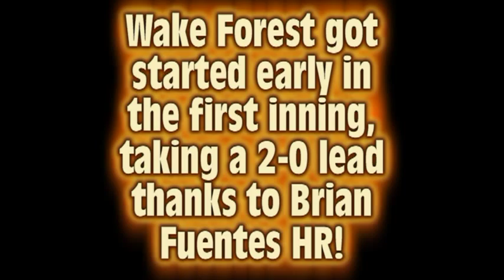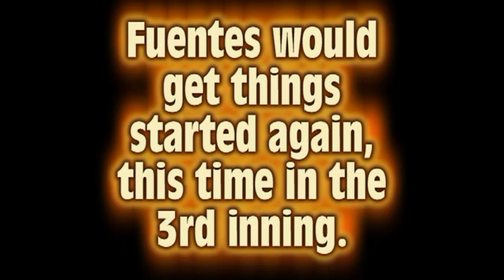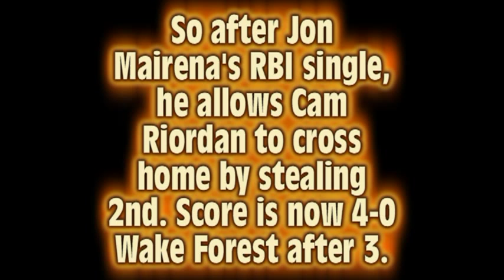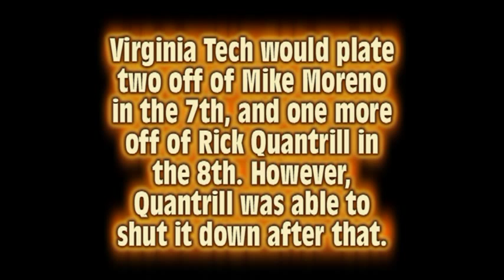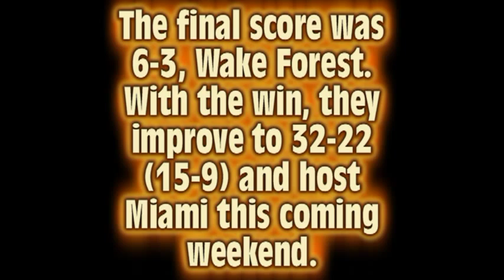Wake Forest Baseball Game (MVP NCAA Baseball 06)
Game 3 of the series versus Virginia Tech. I only edited to show Wake's runs scored.